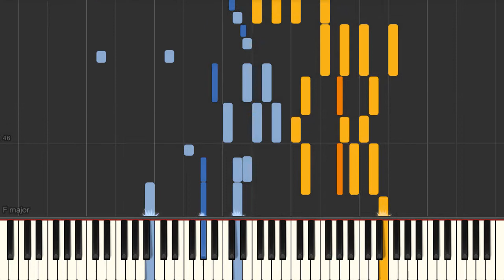Sweet Substitute (as played by John W. "Knocky" Parker) - Jazz piano solo tutorial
Sweet Substitute (as played by John W. "Knocky" Parker) jazz piano solo advanced arrangement Synthesia tutorial.